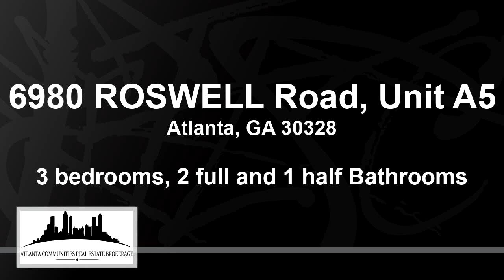Residential for sale - 6980 Roswell Road, Unit A5, Atlanta, GA 30328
Incredible townhome-style condo just hit the market! Located in the heart of desirable Sandy Springs, this spacious 3 Bed / 2.5 bath unit features a large open kitchen with stainless steel appliances, separate dining and living spaces with tons of natural light, generously sized bedrooms, and a private, gated patio. Seller has put in over $20k in upgrades to this home for the next owner to enjoy - BRAND NEW AC and Furnace, BRAND NEW washer & dryer, NEW paint downstairs, and recently replaced water heater! Wonderful, gated community with amenities like pool, gym, water, trash, and exterior maintenance. Desirable, highly sought-after location with plenty of retail, restaurants, & parks close by. Quick access to 285 and 400. Schedule a showing today!

Bedrooms: 3
Bathrooms: 2 full and 1 half
Square Feet: 1632
Price: $310,000